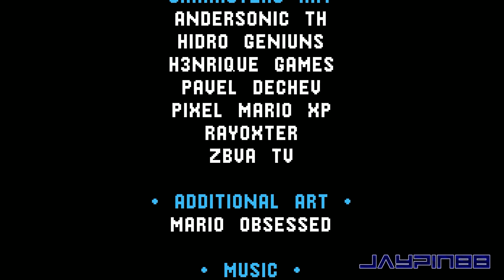Sonic SMS Remake 3: Timelines (SAGE '23 Exclusive Update) ✪ Walkthrough (1080p/60fps)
Sonic SMS Remake 3: Timelines is a Fan Game created by João Araya & various others, featured as an entry to this years (2023) Sonic Amateur Games Expo!

*Overview*
This game mixes Sonic Chaos and Sonic Triple Trouble in a new universe. Inspired by the Master System series of games released by SEGA between 1993/94.

What's new in this exclusive update:
• New mini game: Tiny Animal Place (Remake Mode)
• Time Attack and Boss Rush (zone 1 only)
• Volume system.
• New options.
• New cheats.
• Turquoise Hill Zone level design changes.
• Updated HUD design.
• Challenge zones will now be Hidden Zones.
• Bug fixes.
• Extras: in the credits, hold "UP" button (challenge soon)

⏱️ 𝗧𝗶𝗺𝗲𝘀𝘁𝗮𝗺𝗽𝘀
0:00 - Intro
0:15 - Title & Menu

1:16 - Hub World
1:46 - Turquoise Hill Zone - Start
2:41 - Tiny Animal Place (Mini Game)

4:57 - Turquoise Hill Zone - Act 1
11:01 - Dimensional Stage

13:37 - Turquoise Hill Zone - Act 2
16:43 - Special Stage
17:56 - Turquoise Hill Zone - Boss

19:33 - Credits
20:05 - Outro